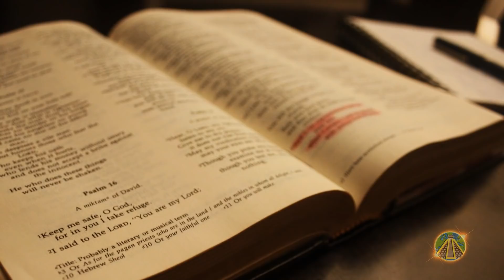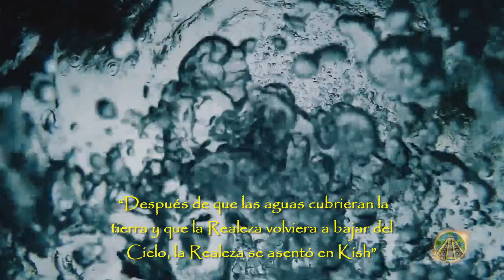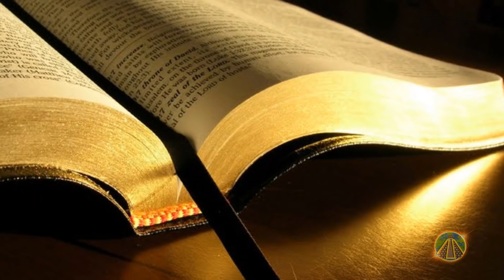¿Por Qué Antes del Diluvio se Vivía Más?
¿Por qué, antes del diluvio, los gobernantes eran tan longevos y tras la inundación sus vidas se acortaron enormemente?
Esta es una de las preguntas más intrigantes que, incluso hoy, después de más de 100 años de investigación por los expertos más eminentes, sigue sin respuesta:
Existen más de una docena de listas de Reyes Sumerios, del s. VII a.C., donde se menciona a los dioses y semidioses, mezclados con reyes conocidos, que en el pasado gobernaron en Sumer, y reinaron cada uno durante miles de años.

"Si prefieres ver este tipo de temas en alemán, visita el canal": Verborgene Geheimnisse Diese Videos kannst du dir auch in deutscher Sprache auf dem Kanal "Verborgene Geheimnisse" ansehen